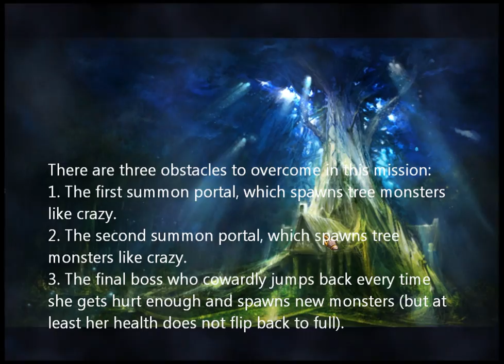Atlantica Online TBS mission: The Shaman Returns (Alishan III), solo run in squad mode 1/2